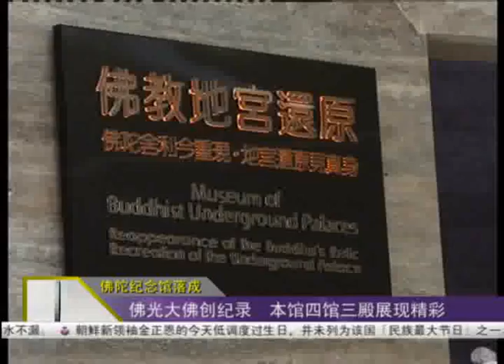佛陀紀念館專題NTV7報導 2